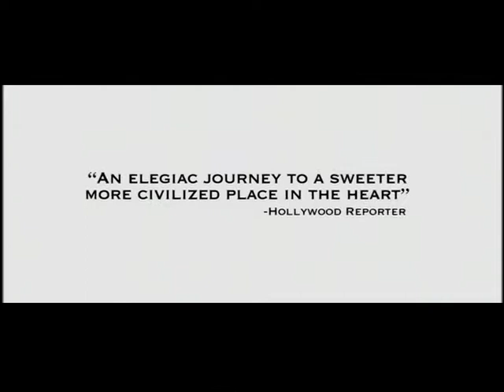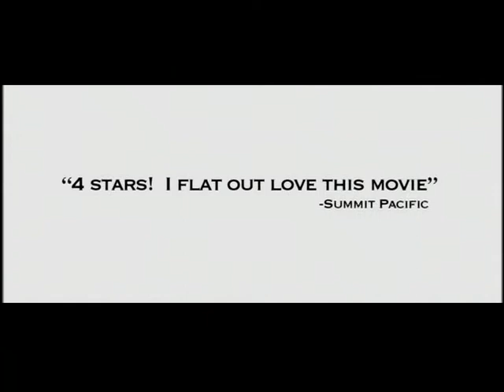Marilyn Hotchkiss' Ballroom Dancing and Charm School DVD trailer - Robert Carlyle, Sean Astin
Starring Robert Carlyle, John Goodman, Danny DeVito, Sean Astin, Mary Steenburgen and Octavia Spencer.